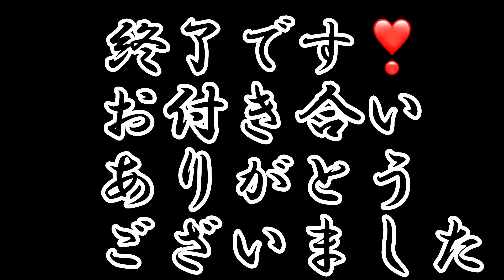奥様愛情料理シリーズ‼️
11月の記録（主に夕食）です！